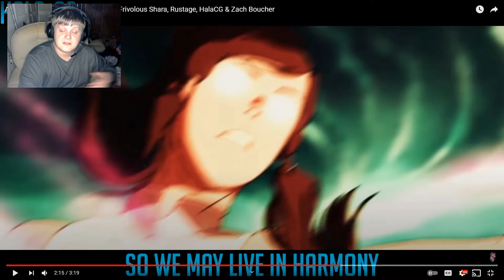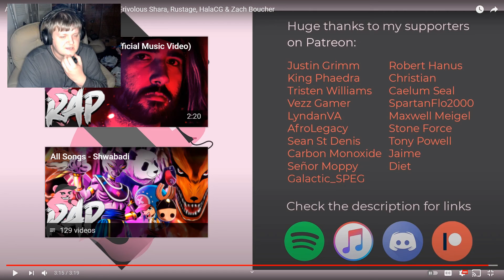Avatar Cycle Cypher Reaction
In this Episode I react to the Avatar Cycle Cypher. It's actually pretty good.